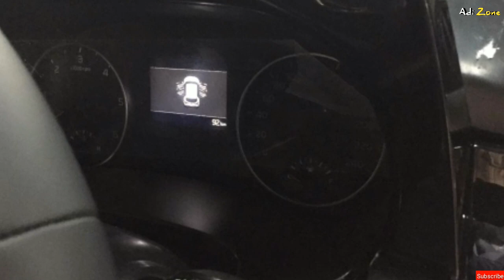Kia Seltos Interior & Infotainment System | Kia Seltos Full Details & All Variants | Kia Motors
Kia Seltos Interior & Infotainment System | Kia Seltos Full Details & All Variants | Kia Motors India | Adizone

Kia Seltos interior & exterior, kia Seltos price in india, kia Seltos interior full details, kia Seltos launch date, kia Seltos average, kia Seltos exterior, adizone.